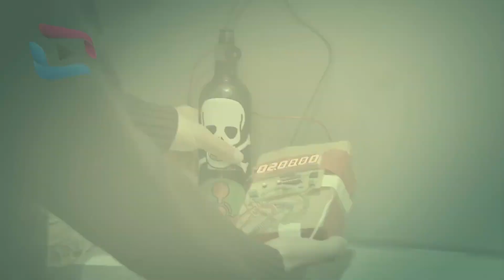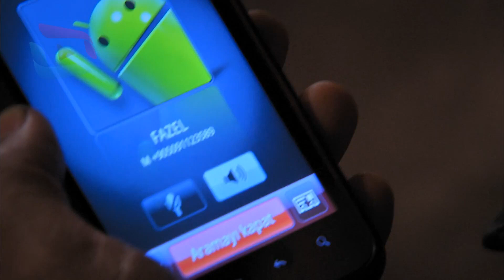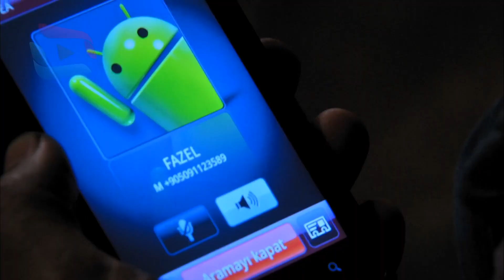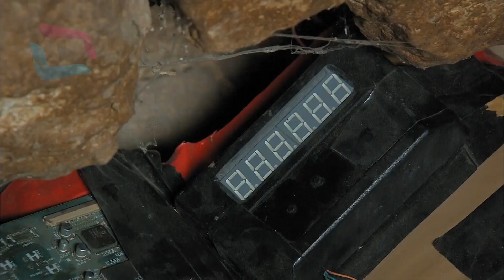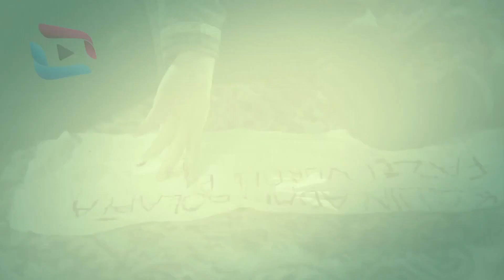Şefkat Tepe 126.Bölüm full HD Tek Parça